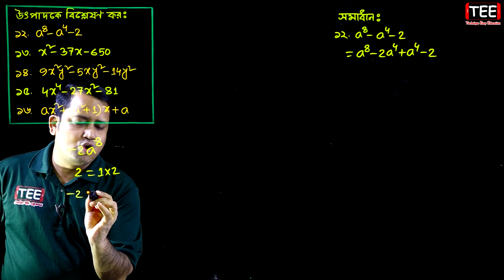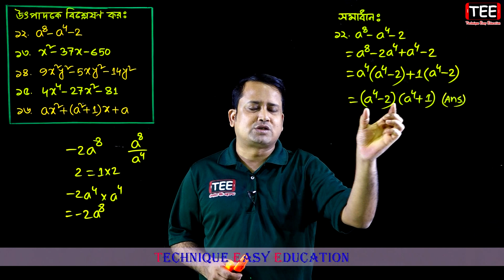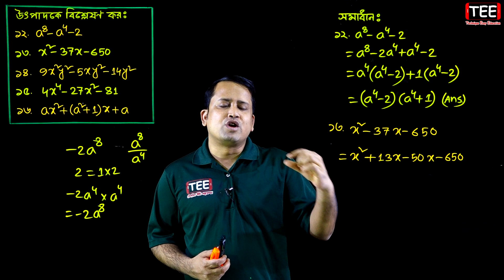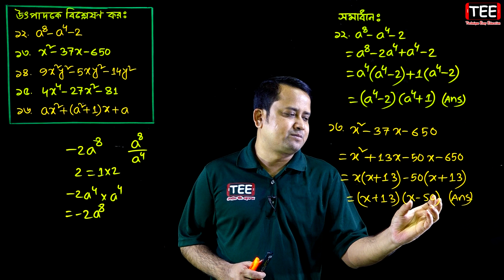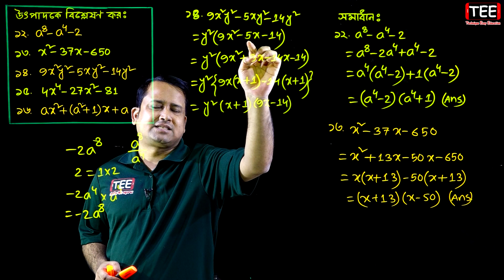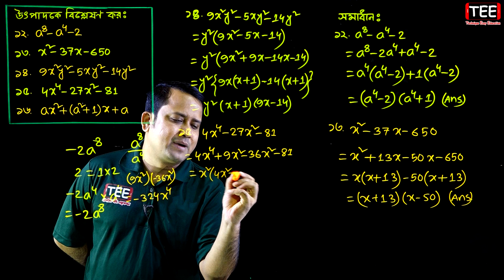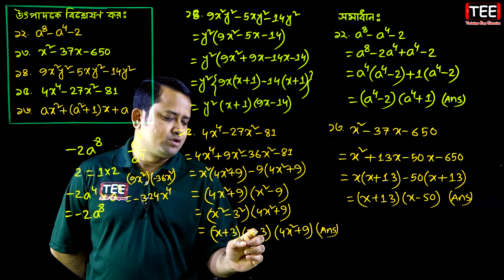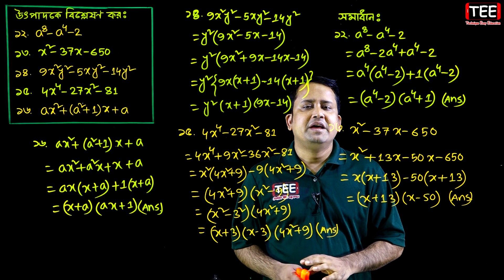পর্ব-০৭ ll অনুশীলনী ৩.৩ ll উৎপাদকে বিশ্লেষণ l নবম দশম l এসএসসি গণিত l SSC Math 3.3 ll Class Nine Ten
উৎপাদকে বিশ্লেষণ
এসএসসি গণিত অনুশীলনী ৩.৩ (পর্ব-০৭)
নবম-দশম গণিত অনুশীলনী ৩.৩
নবম গণিত অনুশীলনী ৩.৩
দশম গণিত অনুশীলনী ৩.৩